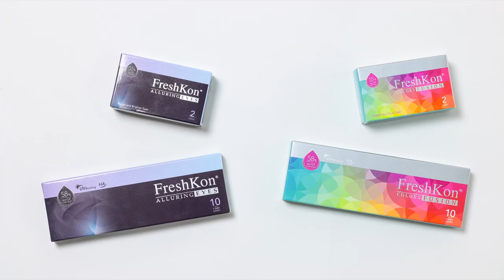FreshKon monthly disposable cosmetic contact lenses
FreshKon Alluring Eyes monthly disposable cosmetic contact lenses make your eyes look naturally bigger and dazzling effortlessly, and come in powered and non-powered lenses.